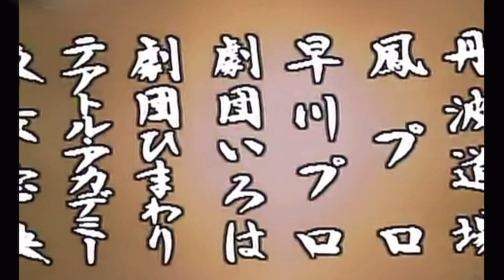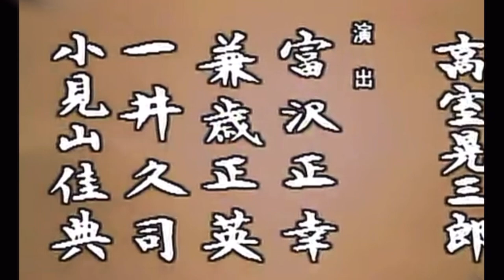大河ドラマ 春日局 1989 OPテーマ曲